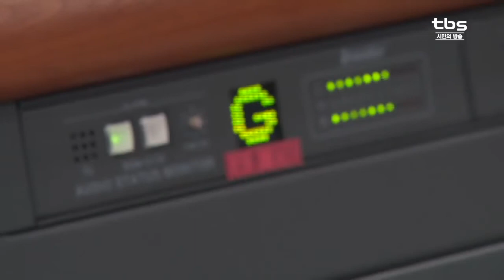[tbsTV]남경필 지사, “대통령 당장 2선 후퇴해야”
국회가 총리를 추천해달라는 대통령의 요구를 야 3당이 거절했죠. 대통령의 2선 후퇴가 먼저라고 밝혔는데요. 새누리당 소속의 남경필 경기도지사도 대통령이 검찰의 수사를 받는 것 자체가 국민의 신뢰를 잃은 것이라며 당장 2선으로 후퇴해야 한다고 말했습니다.